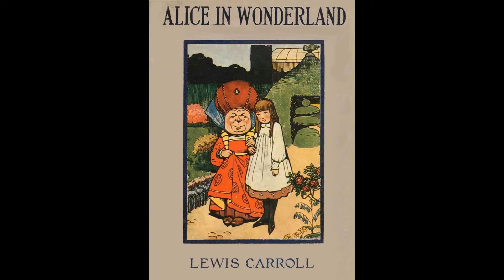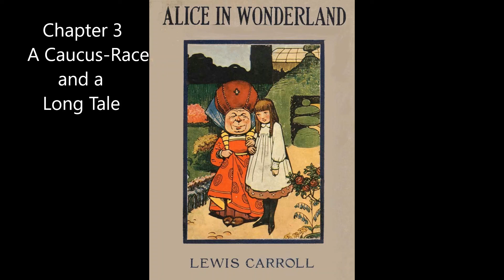Chapter 3 Alice in Wonderland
Audiobook, Alice in Wonderland, Chapter 3